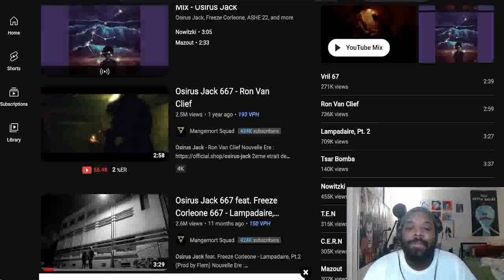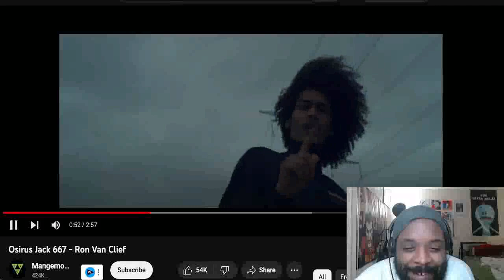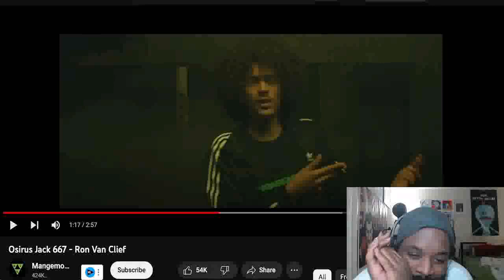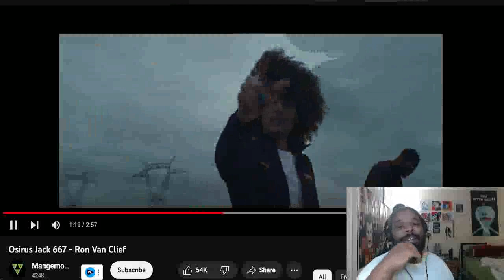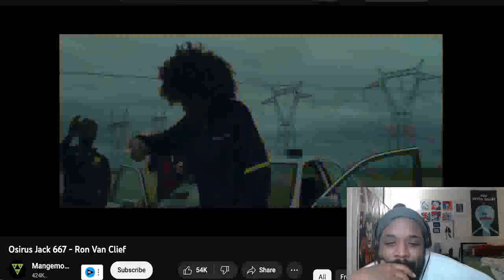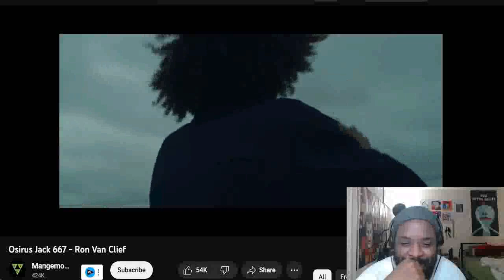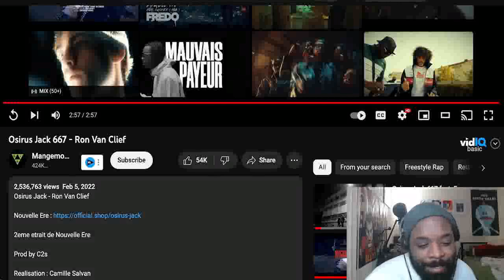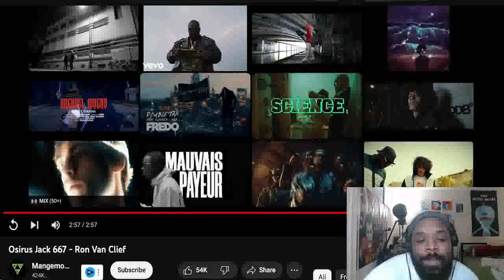American Reacts to Osirus Jack 667 - Ron Van Clief | REACTION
This one was crazy fr